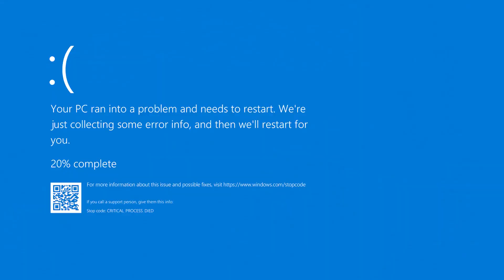The Dead by Daylight Experience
🤕THE dead by daylight EXPERIENCE god i hate killer🤕

or use code "JOUB" in the Fortnite item shop!